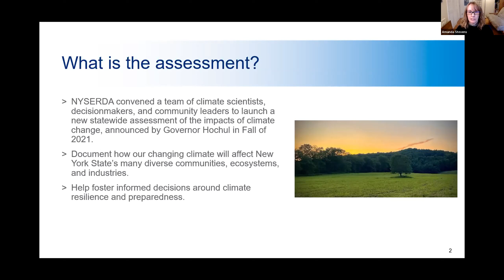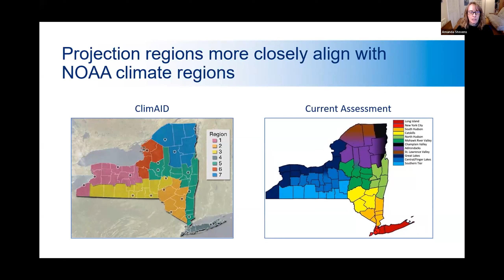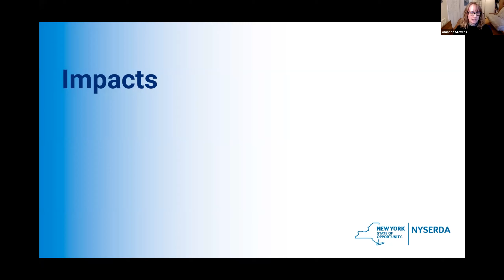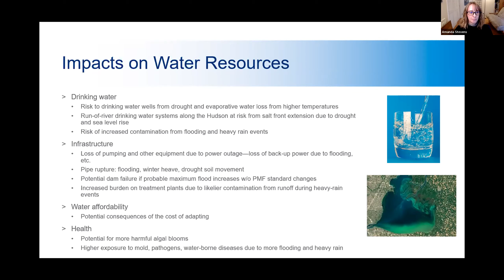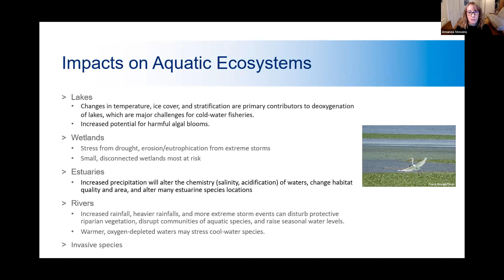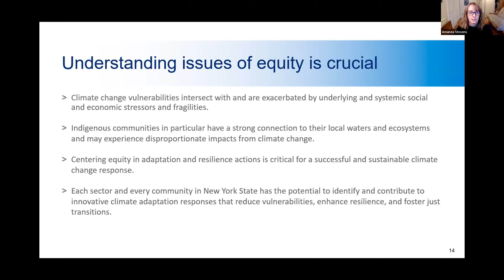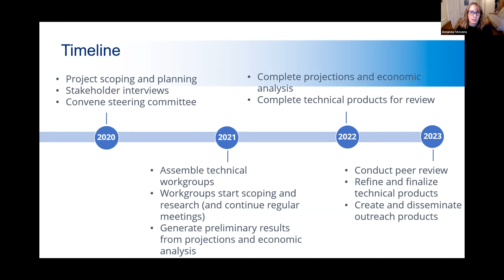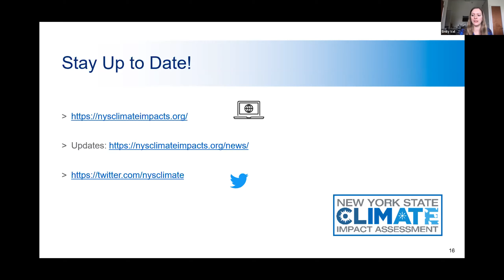The New York State Climate Impacts Assessment and Projections for the Hudson Valley Region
- Amanda Stevens, New York State Energy Research and Development Authority

What do climate models say we should expect for the Hudson Valley in the future? What will those changes in climate mean for the region? The New York State Climate Impacts Assessment aims to answer those questions for the Hudson Valley region, as well as the rest of the state.

The Hudson River Watershed Alliance's Annual Watershed Conference theme was Climate Change Impacts on Water in the Hudson Valley.

This presentation was part of the virtual session of the conference, which focused on current regional information on climate change projections and impacts, including drought, flooding, stream channel erosion, and climate equity. This information provided context for decision-making and planning for climate resilience, with a focus on water resources.

This presentation was recorded on October 24, 2022.

The Hudson River Watershed Alliance unites and empowers communities to protect our shared waters.